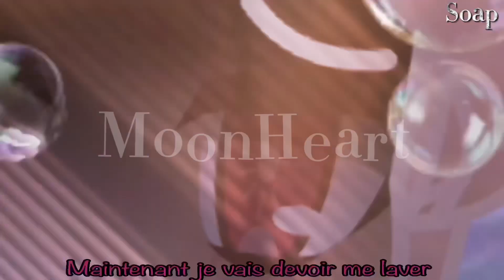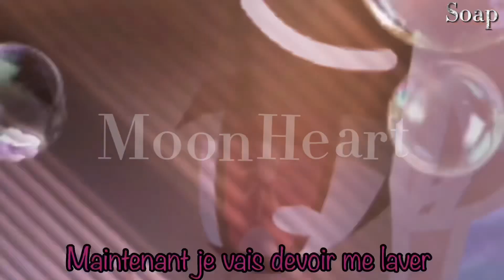⇢𝚂𝚘𝚊𝚙💜꒷꒦𝙶𝙲𝙼𝚅꒦꒷𝙱𝚢 𝙼𝚘𝚘𝚗𝙷𝚎𝚊𝚛𝚝♡ˎˊ˗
・˚₊‧꒦꒷︶꒦꒷︶︶꒷︶꒦︶☽.⋆ 𝙷𝚎𝚢 ⋆.☾︶꒦︶꒷︶︶꒷꒦︶꒦꒷‧ ₊˚・
Après avoir découvert qu’Emy avait jouer un rôle dans l’assassinat de Gabriel, Rhéa est tout de suite allé voir Corale et Clive pour leur expliquer. Or en demandant des explications à Emy, ils ont aussi découvert qu’Emy faisait du cinéma depuis tout ce temps et qu’elle n’avait qu’un seul but, qui était de détruire la famille Lacey depuis le début.
Maintenant, Corale en veut terriblement à Emy et ne veut que lui faire payer tout ce qu’elle a fait subir à sa famille. Ce pendant Clive lui de son côté, n’est pas vraiment de nature rancunière, il a tout de suite tout pardonné à Emy et a jugé qu’il était normal de faire des erreurs. Je ne l’ai pas montré dans la vidéo mais Romy elle de son côté est surtout profondément blessée, mais elle préfère se ranger du côté de Corale car elle ne comprends pas réellement comment Clive fait pour laisser passer tout cela.
On voit également dans la vidéo que tout ce qu’Emy a fait n’était que sur ordre de sa mère, Emy n’a jamais rien fait de son pleins gré en ce qui concerne son père et la famille Lacey, tout cela a été ordonné par sa mère Skylar, ce pendant Emy n’avais jamais vraiment compris que tout cela était mal jusqu’à ce qu’elle perde sa demi sœur Corale.ೃ࿔*･
「FunFact:」

✰ 𝙿𝚎𝚛𝚜𝚘𝚗𝚗𝚊𝚐𝚎𝚜◦⊰࿑༄
      ✬ 𝙴𝚖𝚢 𝙷𝚊𝚛𝚝
      ✬ 𝙲𝚘𝚛𝚊𝚕𝚎 𝙻𝚊𝚌𝚎𝚢
      ✬ 𝚁𝚑𝚎𝚊 𝙻𝚊𝚌𝚎𝚢
      ✬ 𝙲𝚕𝚒𝚟𝚎 𝙻𝚊𝚌𝚎𝚢
      ✬ 𝙶𝚛𝚊𝚢𝚜𝚘𝚗 𝚁𝚘𝚜𝚎

✰ 𝙼𝚞𝚜𝚒𝚚𝚞𝚎𝚜◦⊰࿑༄
      ✬ 𝙸𝚗𝚝𝚛𝚘 ➳ 𝙻𝚊𝚜𝚝 𝚏𝚛𝚒𝚍𝚊𝚢 𝚗𝚒𝚐𝚑𝚝 ⊹ 𝙺𝚊𝚝𝚢 𝙿𝚎𝚛𝚛𝚢
      ✬ 𝚂𝚘𝚊𝚙 ⊹ 𝙼𝚎𝚕𝚊𝚗𝚒𝚎 𝙼𝚊𝚛𝚝𝚒𝚗𝚎𝚣
      ✬ 𝙾𝚞𝚝𝚛𝚘 ➳ 𝙶𝚘𝚝𝚝𝚊 𝚋𝚎 𝚊 𝚛𝚎𝚊𝚜𝚘𝚗 ⊹ 𝙰𝚕𝚎𝚌 𝙱𝚎𝚗𝚓𝚊𝚖𝚒𝚗
𝟷:𝟸𝟻━━━● -𝟷:𝟺𝟷
             ⇄    ◁         II         ▷ ㅤ ↻

✰ 𝙰𝚙𝚙𝚕𝚒𝚌𝚊𝚝𝚒𝚘𝚗𝚜◦⊰࿑༄
      ✬ 𝙺𝚒𝚗𝚎𝙼𝚊𝚜𝚝𝚎𝚛              ✔︎
      ✬ 𝙲𝚊𝚙𝙲𝚞𝚝                       ✔︎
      ✬ 𝙶𝚊𝚌𝚑𝚊𝙲𝚕𝚞𝚋                ✔︎
      ✬ 𝙸𝚋𝚒𝚜𝙿𝚊𝚒𝚗𝚝𝚇             ✔︎
      ✬ 𝙿𝚒𝚌𝚜𝙰𝚛𝚝                   ✘
      ✬ 𝙰𝚕𝚒𝚐𝚑𝚝 𝙼𝚘𝚝𝚒𝚘𝚗       ✘

✰ 𝙲𝚘𝚖𝚙𝚝𝚎𝚞𝚛 𝚍'𝚊𝚋𝚘𝚜◦⊰࿑༄
     ╰┈★.⋆ 𝟼𝟽 𝟽𝟺𝟸

✰ 𝙵𝙰𝚀◦⊰࿑༄
      ✬ 𝚃𝚘𝚗 𝚊𝚐𝚎?
            ↳𝟷𝟽𝚊𝚗𝚜
      ✬ 𝚃𝚘𝚗 𝚙𝚛𝚎𝚗𝚘𝚖?
            ↳𝙽𝚘𝚎𝚖𝚒𝚎
      ✬ 𝚃𝚊 𝚖𝚞𝚜𝚒𝚚𝚞𝚎 𝚙𝚛𝚎𝚏?
            ↳𝙾𝚟𝚎𝚛 𝚊𝚗𝚍 𝚘𝚟𝚎𝚛 𝚊𝚐𝚊𝚒𝚗 ⊹ 𝙽𝚒𝚌𝚘 𝙲𝚘𝚕𝚕𝚒𝚗𝚜
      ✬ 𝚃𝚘𝚗 𝚌𝚑𝚊𝚗𝚝𝚎𝚞𝚛 𝚙𝚛𝚎𝚏?
            ↳𝙽𝙴𝙵𝙵𝙴𝚇✨& 𝙰𝚕𝚎𝚌 𝙱𝚎𝚗𝚓𝚊𝚖𝚒𝚗
      ✬ 𝚃𝚊 𝚌𝚕𝚊𝚜𝚜𝚎?
            ↳𝟷𝚎𝚛𝚎
      ✬ 𝚃𝚘𝚗 𝚊𝚗𝚗𝚒𝚟'?
            ↳𝟼 𝙹𝚞𝚒𝚕𝚕𝚎𝚝, 𝚓𝚎 𝚜𝚞𝚒𝚜 𝚌𝚊𝚗𝚌𝚎𝚛 ♋︎
      ✬ 𝙳𝚎𝚜 𝚊𝚗𝚒𝚖𝚊𝚞𝚡?
            ↳𝟷 𝚌𝚑𝚒𝚎𝚗, 𝟿 𝚌𝚑𝚊𝚝𝚜 𝚀𝚟𝚀"
      ✬ 𝙳𝚎𝚜 𝚏𝚛𝚎𝚛𝚎𝚜 𝚎𝚝 𝚜𝚘𝚎𝚞𝚛𝚜?
            ↳𝟷 𝚏𝚛𝚎𝚛𝚎 𝚎𝚝 𝟷 𝚜𝚘𝚎𝚞𝚛